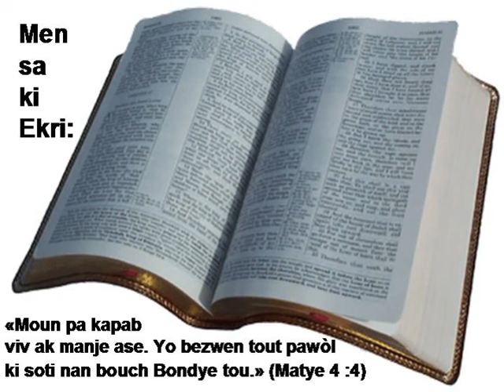B01 06 Matthieu N2HATSBH